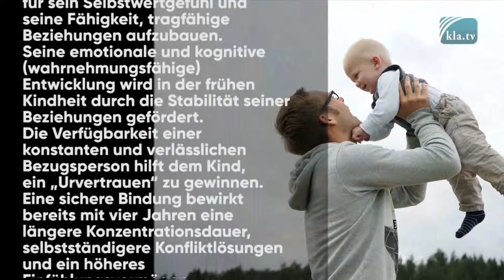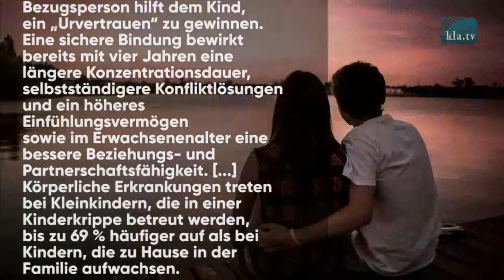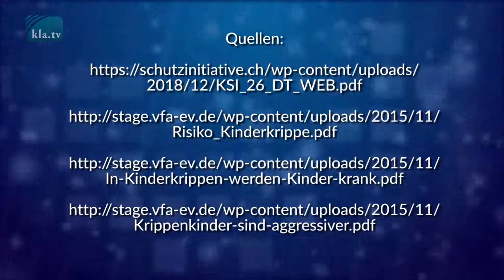Studie zur KITA-Betreuung